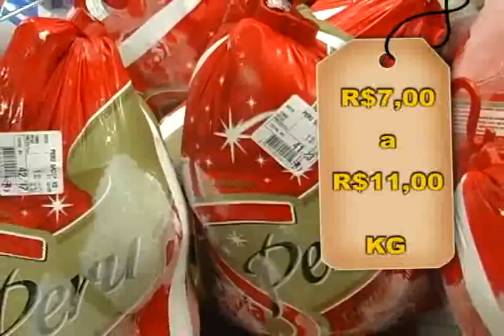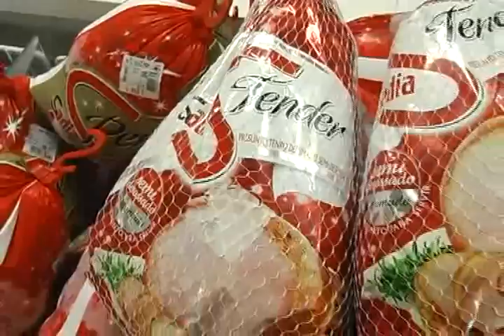Quanto custa? Ceia de Natal